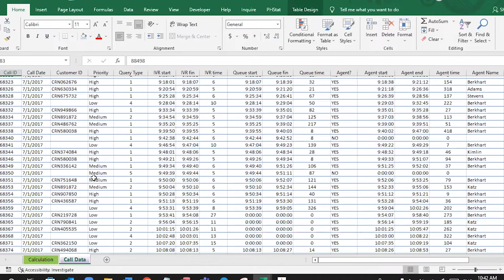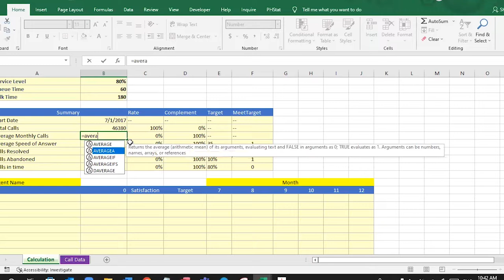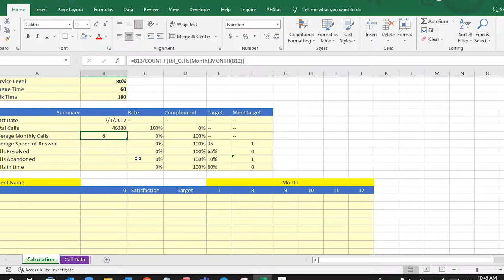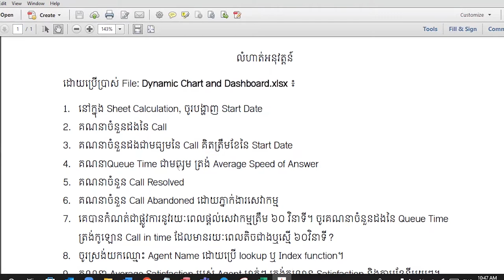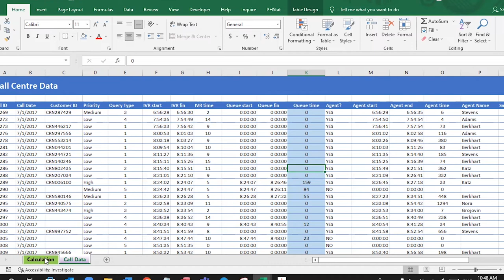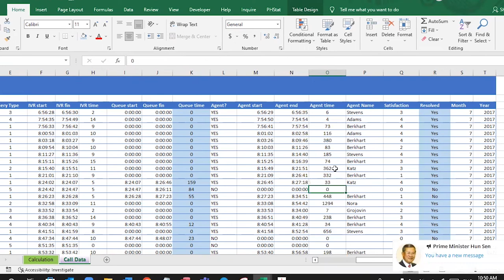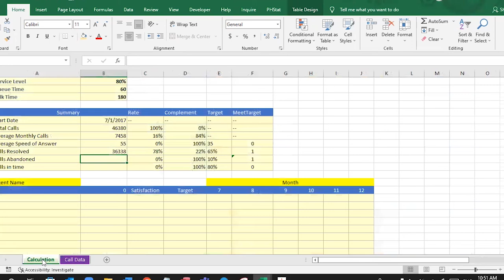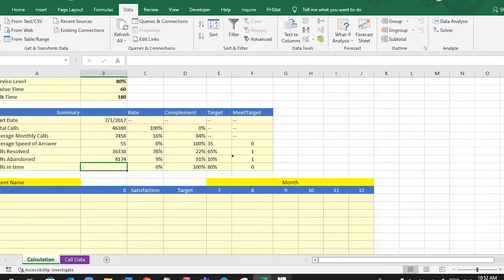Creating Invoice using Offset Function part06